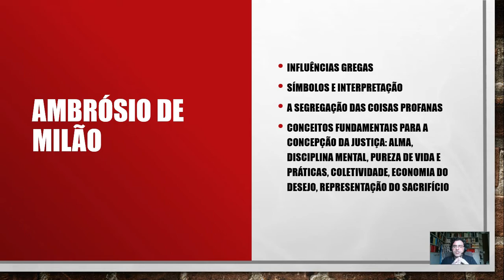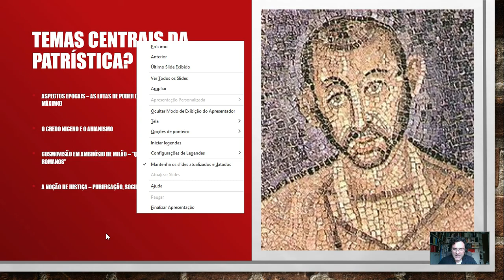TELE-AULA 15 - AMBRÓSIO DE MILÃO (I)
Primeira exposição sobre Ambrósio de Milão e suas fontes.